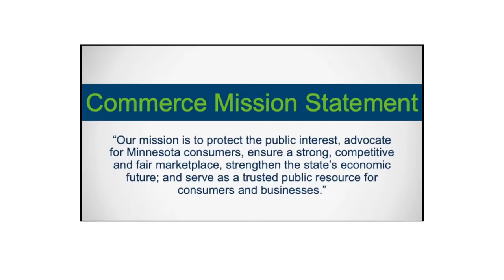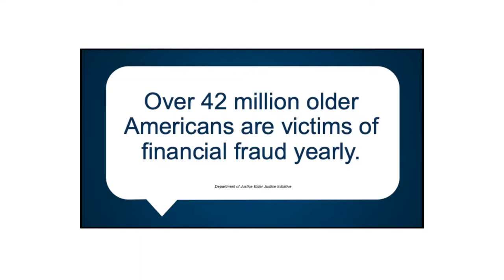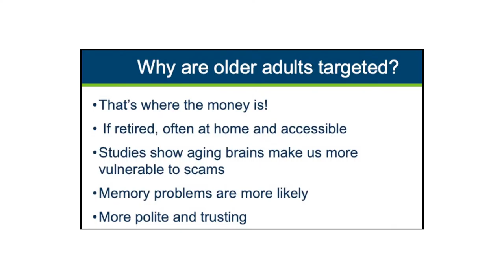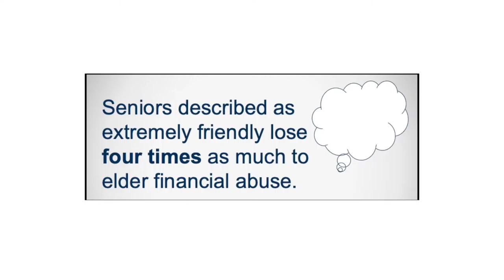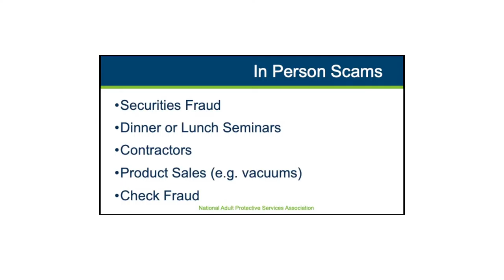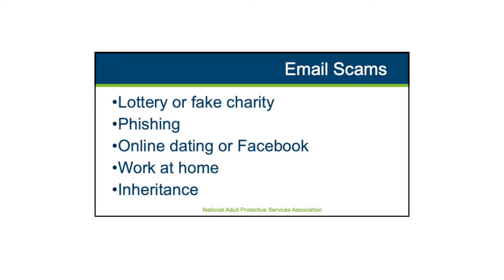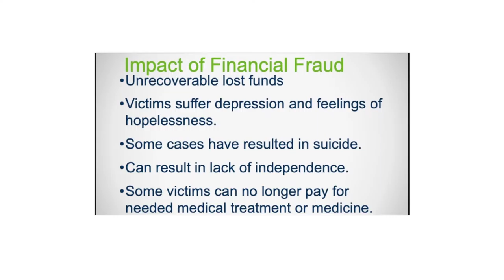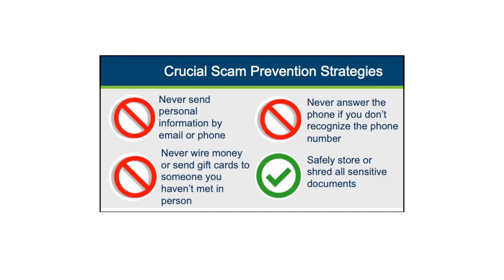Horizon Health's "Dine & Discover" October 2019